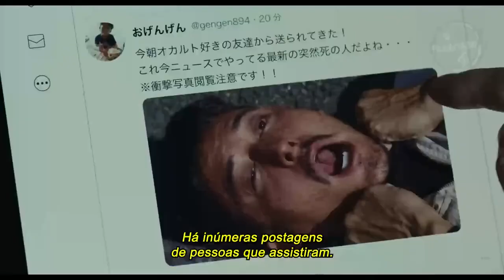O Chamado 4: Samara Ressurge | Trailer Legendado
✅ COMENTE!
✅ COMPARTILHE!